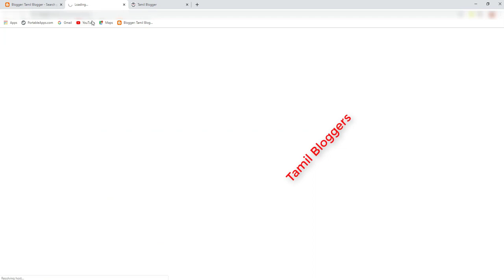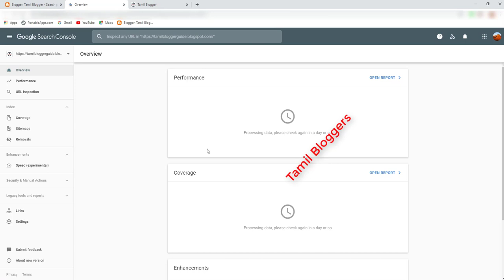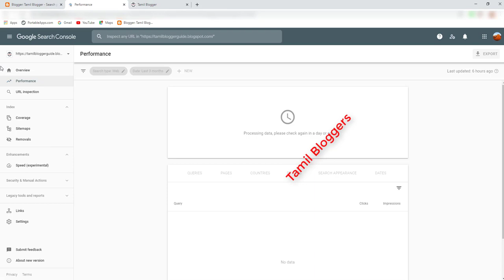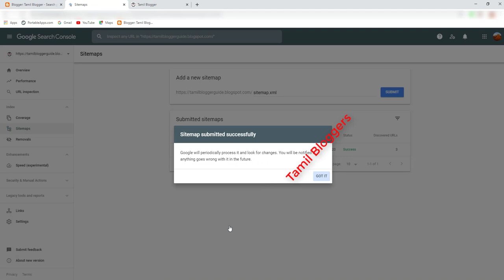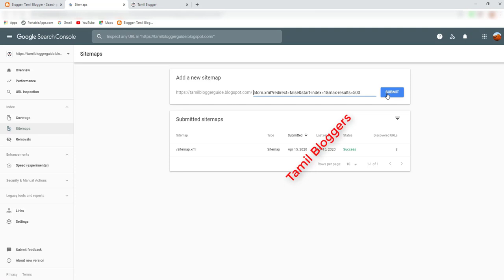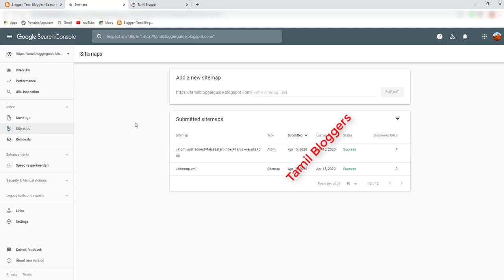How To Setup Google Search Console For Your Blogger | Tamil Bloggers